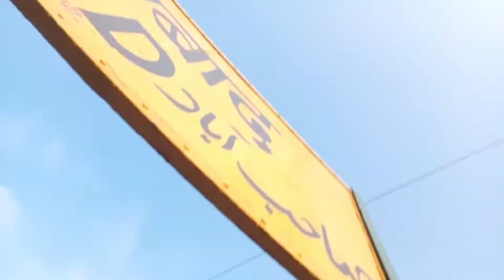SUBSCRIBER bhai ko job milne me dikkat aa rhi h delhi me || Pandey Niwas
delhi jobs
delhi job vacancy
family vlogs
vlog
new vlog video
vlog indian brother
daily vlog video
daily vlogger
daily vlogs india
daily vlogs
hindi vlogs
the prady vlogs
praduman vlogs
vikash vlogs
pandey vlogs
pandey niwas
pandey niwas vlogs
metro city life
metro city life vlogs
delhi ki vlogging
delhi boys
delhi vlogs
ghaziabad vlogs
2 brothers in delhi
bihari ladka
bihari boys vlogs